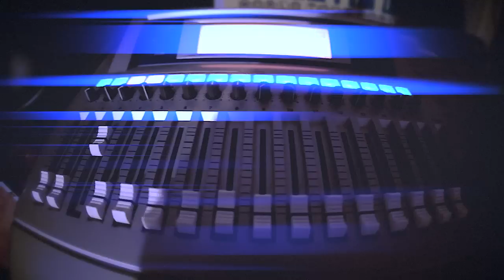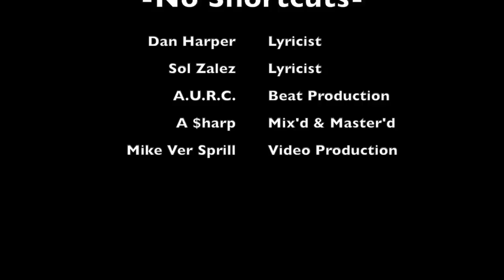Dan Harper Feat. Sol Zalez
Dan Harper Feat. Sol Zalez - "NO SHORTCUTS"
Beat by A.U.R.C.
Mixed and Mastered by A $harp
Video production and editing by Mike Ver Sprill